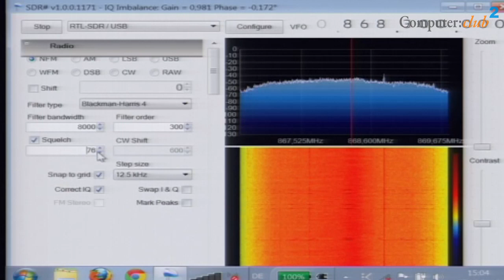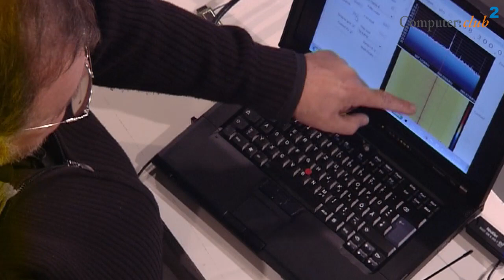Funktechnik und Sicherheit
Sehr viele Anwendungen basieren auf Funksignalen, so beispielsweise Funkalarmanlagen. Doch kann das alles sicher sein? Wolfgang Back und Wolfgang Rudolph demonstrieren mit einfachen Mitteln, daß Funkalarmanlagen bzw. Funksignale gestört werden können (Stichwort: "Jamming").